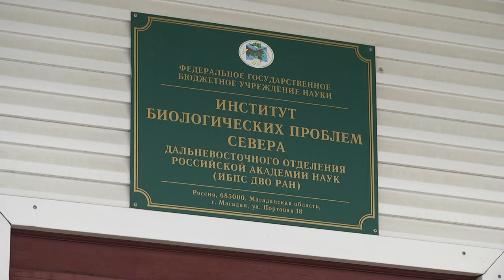Институт биологических проблем Севера отметил свой юбилей